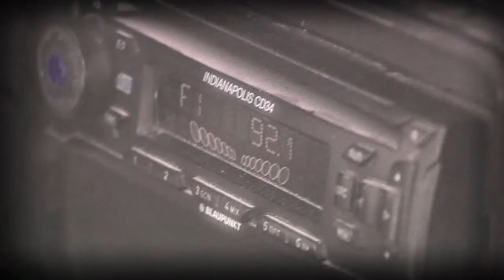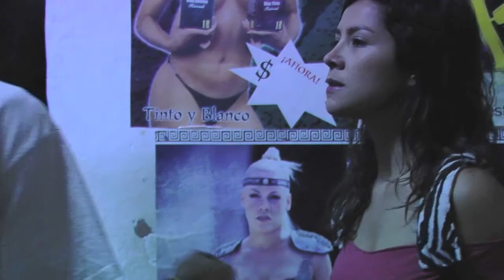AUTOCONTROL E01_PARTE 01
Episodio 04 Serie ALTERADOS

"Autocontrol"
Definido como el 1er capítulo de la serie.
Orden elegido por los usuarios de durante los años 2009 y 2010.

L'AVVENTURA / PERALILLO FILMS